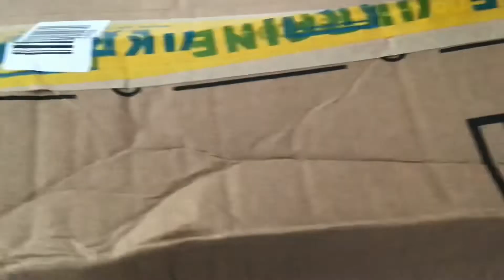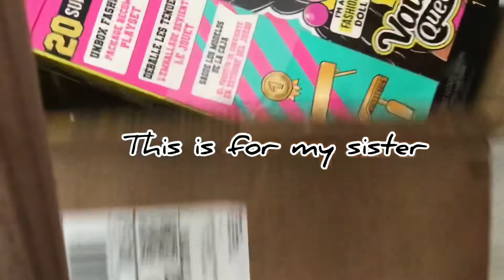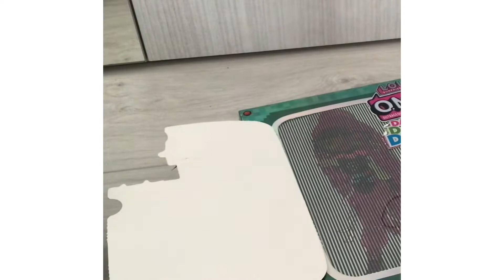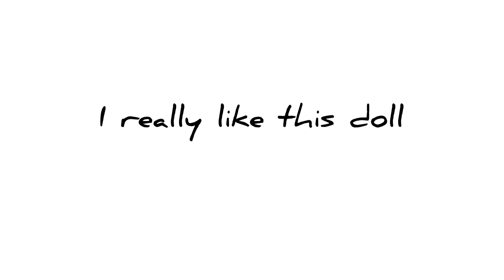Lol omg unboxing Virtuelle /I love ❤️ her!